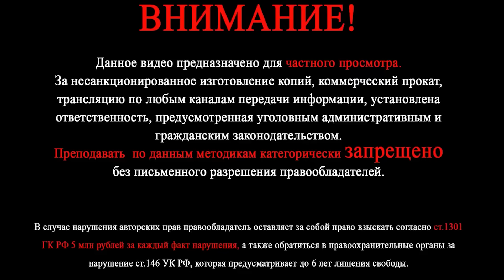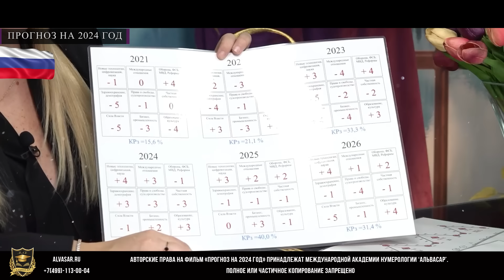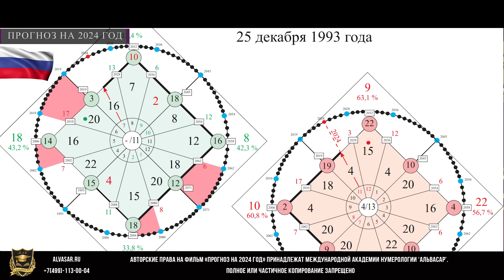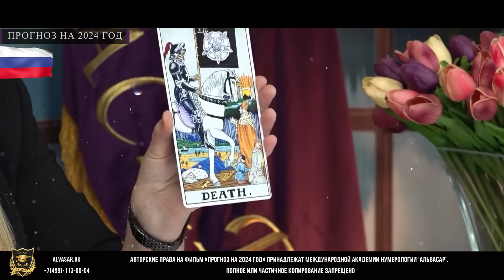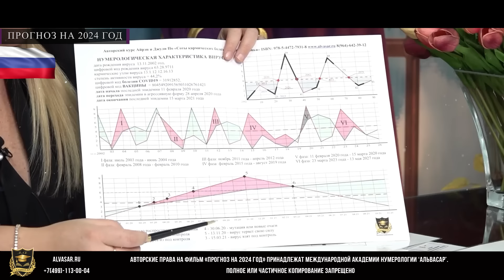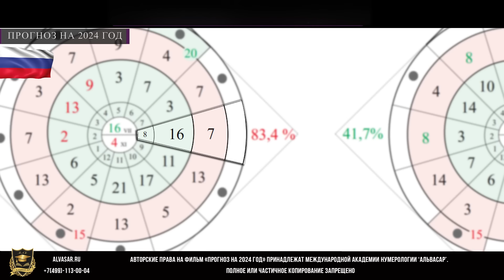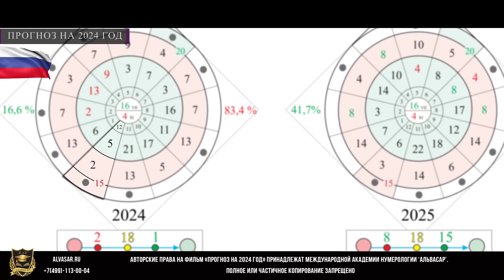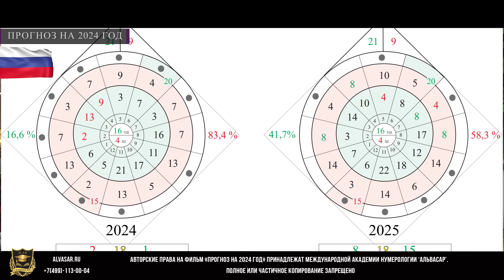ПРОГНОЗ НА 2024 ГОД ОТ ДЖУЛИ ПО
*Instagram — проект Meta Platforms Inc., деятельность которой в России запрещена►Приобрести записи семинаров книгу "Халдейская нумерология: Совместимость по имени"